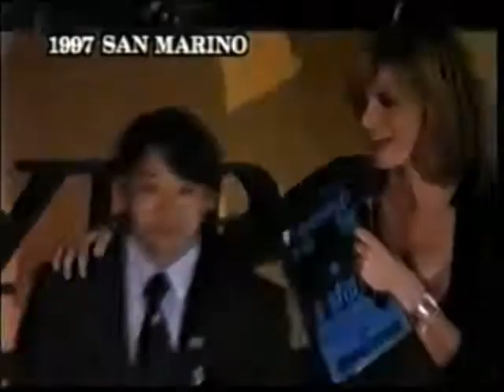1997 April 24 - Ukyo Katayama speak italian during Minardi event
On April 24 1997, the Minardi team hosted an event at the Hyppopotami discotheque at Brisighella to present their new Minardi Magazine and textile collection. Driver Ukyo Katayama didn't miss the chance to show his skill at speaking italian to the crowd.